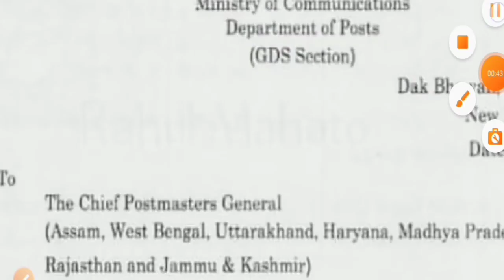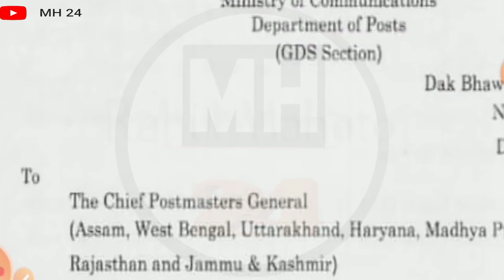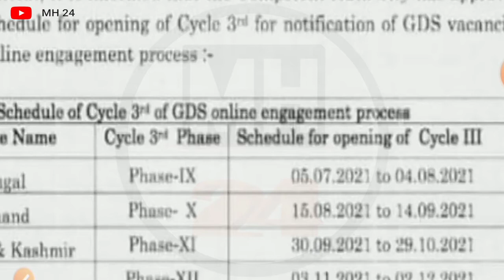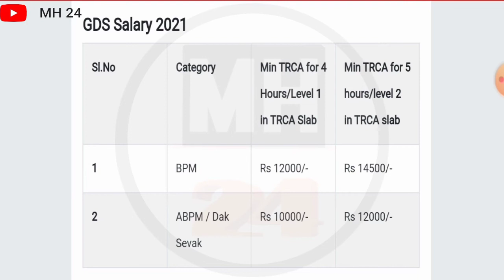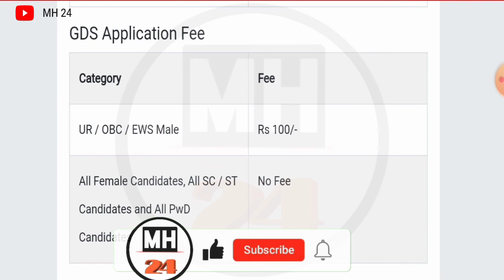Post Office GDS Recruitment 2021 West Bengal ।Gramin Dak Sevak Recruitment 2021।গ্রামীণ ডাক সেবক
পশ্চিমবঙ্গ গ্রামীণ ডাক সেবক পদে নিয়োগের বিজ্ঞপ্তি বেরিয়েছে। পশ্চিমবঙ্গ ডাক বিভাগ 2021 । যোগ্যতা, বয়স, বেতন, ডকুমেন্টস সম্পূর্ণ আলোচনা করা হয়েছে ভিডিওটিতে। ফর্ম ফিলআপ অফ লাইন নাকি অনলাইন,কত টাকা পেমেন্ট করতে হবে সম্পূর্ণ কিছুই বলা হয়েছে ভিডিওটিতে।

Post office GDS Recruitment 2021 West Bengal.
WB Postal GDS Job 2021Bengal.
Gramin dak sevak online apply.
Gramin dak sevak 2021 apply.
West Bengal GDS apply online apply.
GDS apply online.
Gds vacancy.